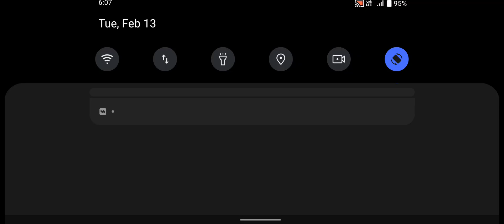Anti-Terrorist Shooting Mission 2024 - New Update GamePlay #125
Anti-Terrorist Shooting Mission 2020 is a new battle shooter game with tactical to stop terrorism. You are an elite commando of squad force and your city is surrounded by terrorists. Get into the battle strike right now and save the world by completing critical army operations. Your duty is to defend victims from bomb attacks and hostage kidnapping. To end terrorism become the best sniper shooter to explode helicopters, terrorist jeeps, and suicide bombers. You are equipped with modern guns like machine gun, sniper, rifle, pistol, grenades and rocket launchers. Lead your team of commandos ops and destroy criminals camps to save your country from terrorism. The shooting combat is challenging, and you can be the soldier's hero .